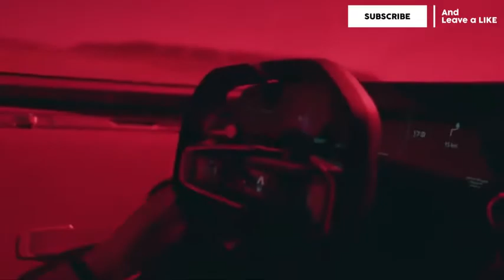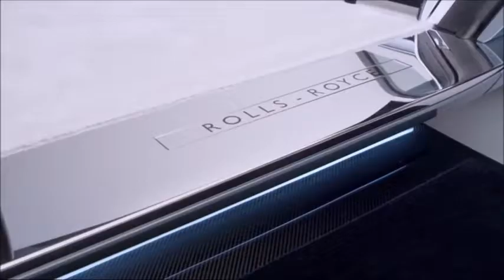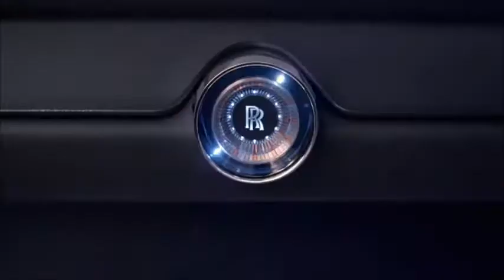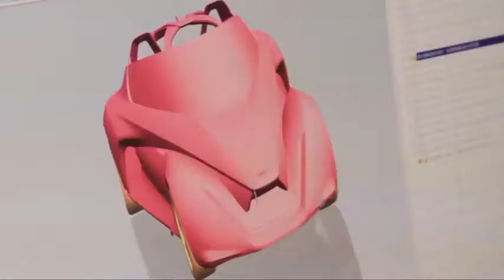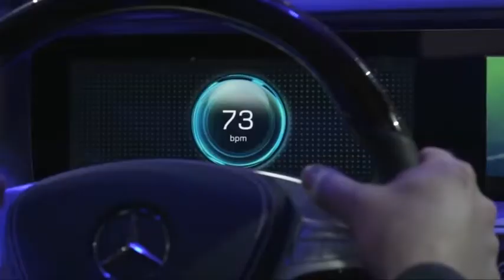Mind Blowing! You Won't Believe These Car Concepts Exist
These are the top mind blowing car concepts that you won't believe exist.